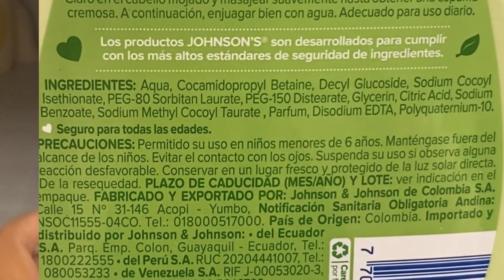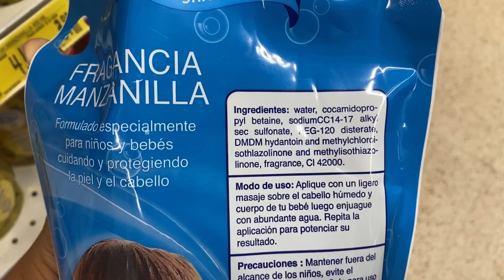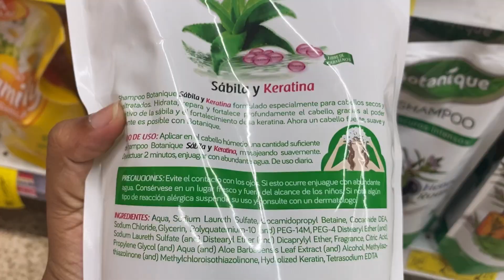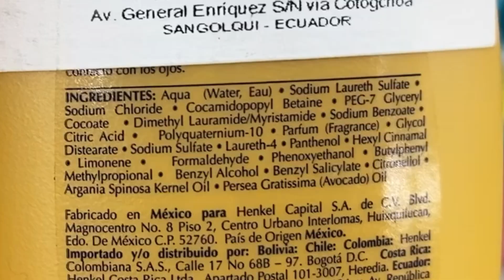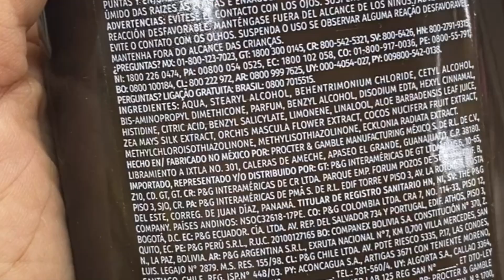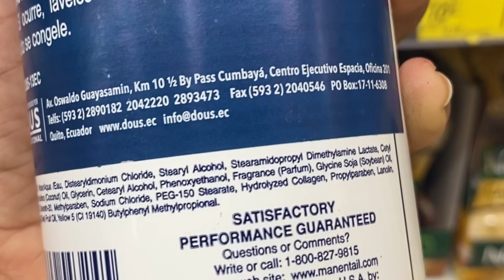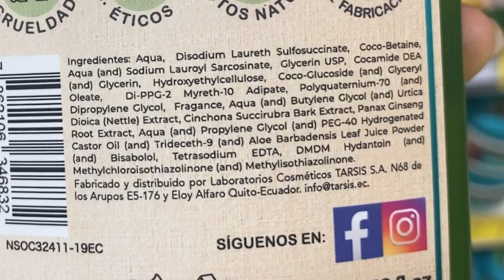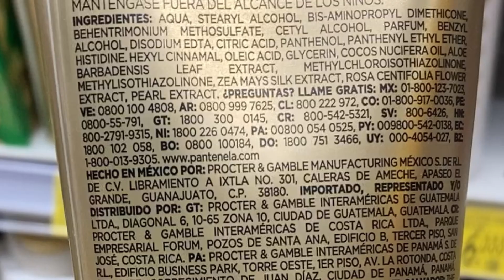Productos del Supermercado PARTE 2| Cuáles usaría en mi cabello afro? | Ecuador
PRODUCTOS DEL SUPERMERCADO PARA MI CABELLO AFRO PARTE 2| Mi opinión

Quiero aclarar que esta opinión no se basa en ningún estudio científico, es mi opinión como consumidora. La lista de ingredientes para el método curly es una lista que está publicada es varios blogs y libros en el internet. Se las dejé posteada en el video para quiénes están interesadas en ese método más no porque yo lo esté siguiendo o esté obligando a otros a seguirlo.

Los productos a los cuales les he puesto un visto o una equis, significa nada más que los productos que yo compraría o NO, por mi tipo de cabello que es AFRO, esto no quiere decir que no recomendaría comprarlos para otras texturas u otros consumidores, eso es decisión de cada quién!